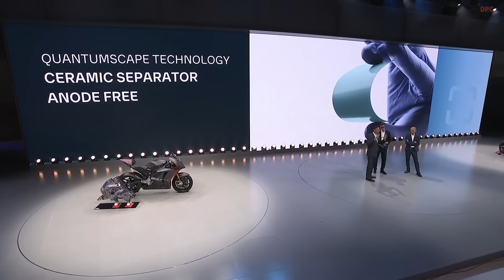Ducati V21L電跑轉用QuantumScape固態電池，能量密度更高、放電更穩定、充電至80%只需12分鐘！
最新的重大發展是在V21L中整合了固態電池技術，該技術於2025年慕尼黑IAA Mobility展上亮相。這項合作涉及QuantumScape（固態電池開發商）和PowerCo（福斯集團的電池部門）。該原型車使用了QuantumScape的QSE-5電芯，其採用鋰金屬陽極和陶瓷隔膜，取代了傳統的液態電解質。